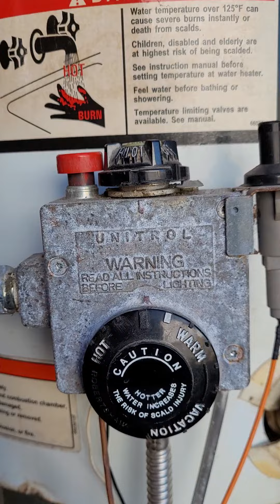Mi Calentador de agua no se queda. ( ENSENDIDO)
El sensor está haciendo falso contacto